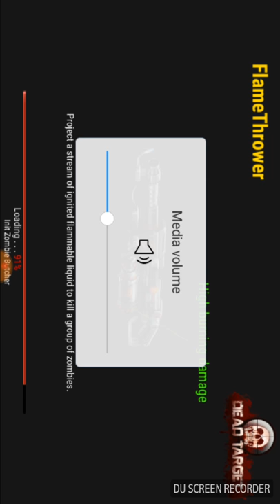Dead Target Mission 500 complete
Dead Target Mission 500
 complete